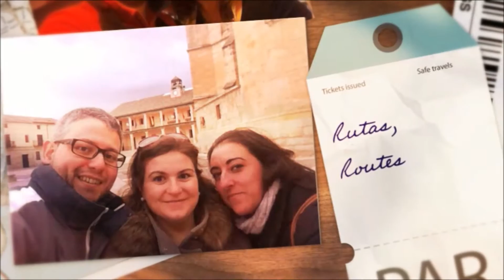Receta Filetes de Merluza en Salsa Verde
Receta de Merluza en salsa verde. Una receta muy sencilla explicada paso a paso para sorprender a la familia y cuidar tu línea.

INGREDIENTES:
- Lomos de merluza; nosotros hemos usado una ultracongelada, pero lo normal sería usar una fresca.
- 100 gramos de almejas.
- 100 gramos de gambas.
- 1 cebolla mediana.
- 2 o 3 dientes de ajo.
- Harina para rebozar el pescado, y en caso de ser necesario espesar la salsa.
- Sal marina.
- 2 huevos cocidos.
- 150 gramos de guisantes.
- Espárragos en conserva.
- Caldo de pescado o caldo de verduras; puedes usar una pastilla de caldo.

Más información sobre La Mesa del Conde / Destino y Sabor
webs: